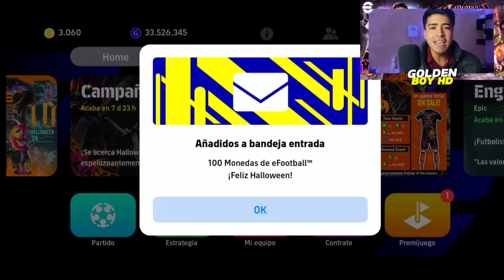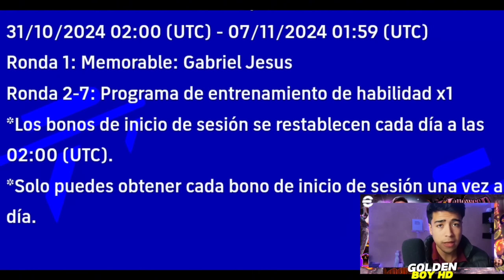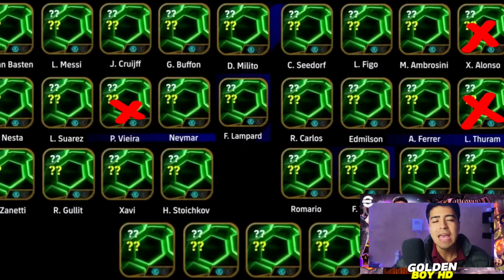👻2da Ronda Halloween en eFootball!🎃Balon de Oro😳❓POTW CHAMPIONS LEAGUE & Mucho Mas!🥳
¡𝑾𝑬𝑳𝑪𝑶𝑴𝑬!

🎁 *ʀᴇᴄᴜᴇʀᴅᴀ ᴄᴏᴍᴇɴᴛᴀʀ ᴛᴏᴅᴏꜱ ʟᴏꜱ ᴠɪᴅᴇᴏꜱ ᴘᴀʀᴀ ʟʟᴇᴠᴀʀᴛᴇ ᴜɴᴏ ᴅᴇ ʟᴏꜱ ᴇᴘɪᴄᴏꜱ ɢʀᴀᴛɪꜱ Qᴜᴇ ᴇꜱᴛᴏʏ ʀᴇɢᴀʟᴀɴᴅᴏ ᴀ ᴍɪꜱ ꜱᴜʙꜱ ᴄᴀᴅᴀ ꜱᴇᴍᴀɴᴀ!*

*Instagram Oficial*
 ✓Instagram del canal:

Lα cσpiα dε εstε vidεσ,
sεяα dεnunciαdα.
Tσdσs lσs Dεяεcнσs Rεsεяvαdσs.

➜ɴᴏ ᴄᴏᴘʏʀɪɢʜᴛ ɪɴꜰʀɪɴɢᴇᴍᴇɴᴛ ɪɴᴛᴇɴᴅ